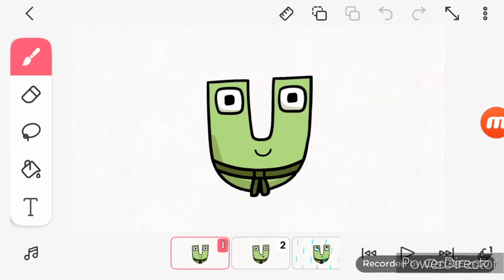Uriel and Uder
Uriel and the letter U wearing a bow-like-scarf, he likes to help people.